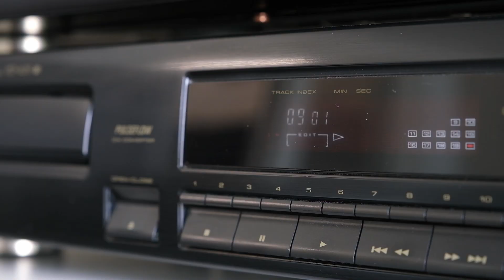Affordable yet enjoyable Japanese hi-fi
Honestly surprised by how well these super light cheap Sony rack system speakers perform. That Pioneer record player is a bit of a gem that you might completely overlook, an the rig... Well, have you ever heard Pioneer separates from the 90's that didn't sound at least 'quite good'? Nothing too sniff about, this.